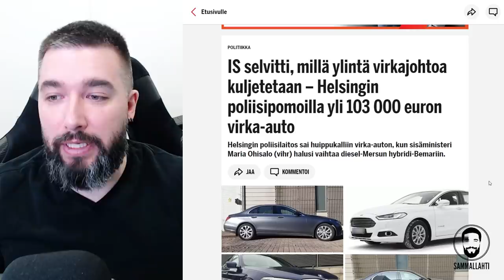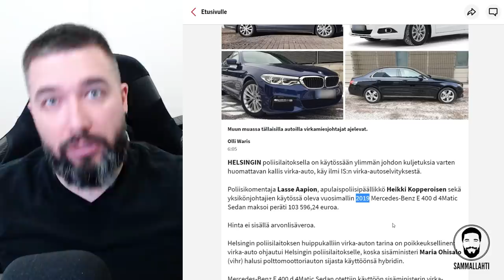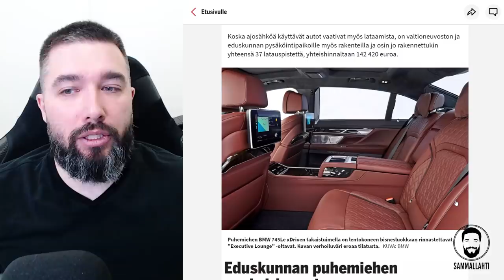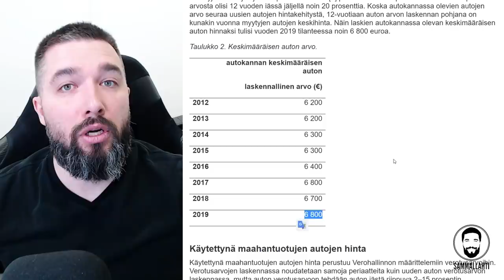Miksi ministeriauto maksaa 100 000 euroa? - Virka-autojen hankinnasta on kadonnut kohtuus ja järki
Oletko koskaan kysynyt itseltäsi, miksi ministeriauto maksaa jopa yli 100 000 euroa? Mitään erityistä syytä moiselle ei ole kuin se, että ministereille piikki on auki ja hommasta on kadonnut kaikki kohtuus ja järki. Entäpä, jos virka-auton hankintahinta olisi suomalaisen auton keskihinta, n. 6 800 euroa?

Sisältö:
00:00 - Intro
00:06 - Miksi ministeriauto maksaa 100 000 euroa?
07:05 - Muista tykätä!